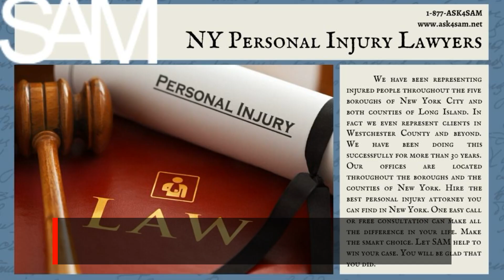Suffolk County New York City Rideshare Legal Attorney Siblerstein, Awad & Miklos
Since its inception, the rideshare industry has grown exponentially and has made commuting much easier around the world, especially in heavily populated areas where easy access to transport is hard to find for the majority. New York City is no exception, with about a million citizens commuting every day, ridesharing has almost surpassed the taxi industry after proving its reliability and ease of access to its users. However, rideshares are no exceptions to accidents in cities like New York and can cause a great deal of hassle to all parties involved. When one gets into an accident while on a Lyft or Uber, they can be entitled to financial compensation and should contact an attorney immediately.

At Silberstein, Awad & Miklos, their attorneys have years of experience in the field and have dealt with Uber and Lyft accidents since they were first introduced to the world. They are based in each of the five boroughs in New York and provide free legal consultation online or through phone. They understand the difficulty and inconvenience one faces when dealing with rideshare accidents and only charge a fee once they guarantee their clients compensation for the damages. They will take the proper steps in handling the case and ensure their clients’ victory. for a free consultation or call 1-877-ASK4SAM.

When involved in a rideshare accident with Lyft or Uber, insurance is one of the first matters to be dealt with and both parties will naturally file a claim for the damages their insurance covers. However, the case may not be as simple and can get very complex for the victim. When one encounters this unfortunate situation, there are certain steps to take in order to resolve matters as soon as possible. The first would be to seek medical attention, because although the injury may be minor, there could be underlying problems that only a full medical test will be able to confirm. Health should always come first before seeking out anything else. Then, as soon as they are able, the victim should seek help from the local authorities to verify the specifics of the incident and so there would be concrete proof in the event the case is taken to trial. They should also gather as much information as they can from the incident such as the license plates and registrations of the parties involved, as well as their names and information. Taking pictures is one of the best ways to collect information as they can be used towards the benefit of the case.

Finally, getting good legal help is paramount in achieving justice. The firm of Silberstein, Awad & Miklos have Lyft and Uber accident lawyers who will be able to determine the parties at fault and will take all necessary action needed to fight for the case, even taking it to court should the need arise. They will work with their clients’ insurance companies and negotiate the best compensation for the victim as the damages can go far more than physical injuries. These include medical costs, loss of income, loss of earning capacity, loss of enjoyment of life, pain and suffering, emotional distress and loss of consortium. An attorney from Ask4SAM will factor in these aspects and more when handling the case and will overcome any challenges the claims present and secure the most favourable settlement for all present and future costs.
Any vehicular accident in New York City follows the same sets of laws whether it was with a personal vehicle or in a rideshare service, and an excellent attorney will know how to work a case in accordance to the law and come out on top. When faced with an accident from a rideshare service such as Lyft or Uber, one should get in contact with a lawyer from Silberstein, Awad & Miklos immediately to get their case resolved as quickly as possible.